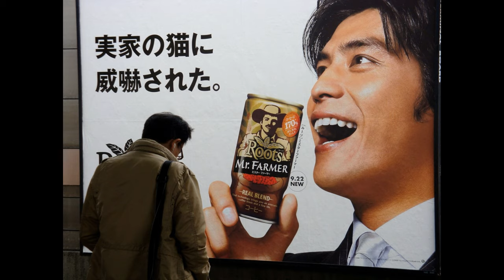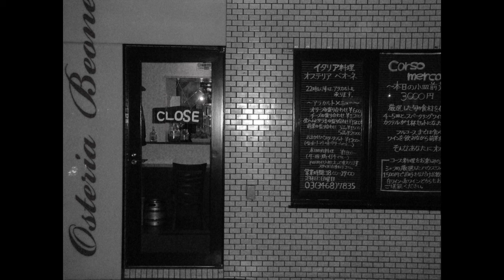WHATEVER Photography: TOKYO in 2008 [Nikon D70s]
Street Photography:
Snapshots of the Streets of Tokyo, Japan in 2008
A slideshow of my travel log

Nikon D70s

Nikon D800E
Nikon D70s